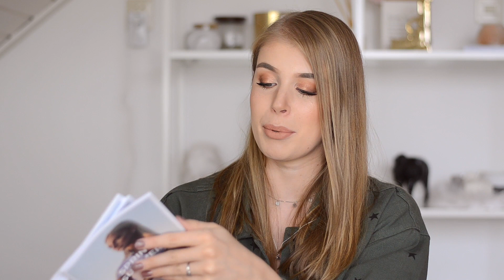PERSPAKKETJES UNBOXING 📦 | Make Me Blush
In deze video unbox ik mijn gekregen perspakkertjes van de afgelopen tijd.

iDeal of Sweden kortingscode: ID20-SS422
20% korting + gratis verzending

|| A N D E R E - V I D E O S ||

Hey, that's me op je beeldscherm. Ik ben Daniëlle, ben 23 jaar oud en ik maak video's over beauty en lifestyle. Regelmatig upload ik Action, Primark en overige shoplogs, Aliexpress reviews, Make-up opruimvideos en andere beauty gerelateerde dingen.

Nikon D5100 + 50 mm lens

Waar vlog je mee?

Waar bewerk je je video's mee?